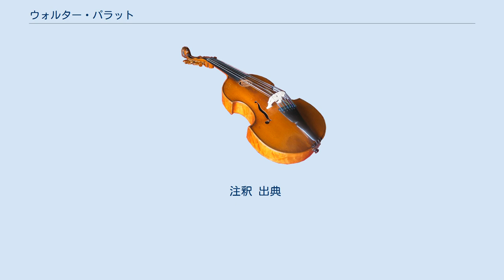ウォルター・パラット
サー・ウォルター・パラット（Sir Walter Parratt KCVO 1841年2月10日 - 1924年3月27日）は、イングランドのオルガニスト、作曲家。
 パラットはハダースフィールドに生まれた。
父がオルガニストであったので幼少期からパイプオルガンを演奏するようになり、まだ子供であった時期にオルガニストの職に就いた。
神童であったパラットはわずか10歳のある時、バッハの「平均律クラヴィーア曲集」全曲を何も見ずに暗譜で演奏した。
 パラットは1854年から1861年にかけてジョン・ステイナーの跡を継いで故郷の町のセント・ポール教会のオルガニストを務め、1872年に就任したオックスフォード大学のモードリン・カレッジのオルガニストにはその後10年にわたって在職した。
1882年からはウィンザー城のセント・ジョージ・チャペルのオルガニストとなっている。
1908年にはヒューバート・パリーの後任として、オックスフォード大学の音楽科教授になった。
ちなみに彼は王立オルガニスト大学の学長も歴任している。
 パラットは同時代のオルガン教育の第一人者となり、弟子の多くがイギリス国内の重要な役職に就いた。
 また、パラットはチェスプレーヤーとしても名の知れた存在であり、複雑なオルガン曲を初見で演奏しながらチェスの対戦をすることができたという。
彼はオックスフォード大学のチェスクラブの部長を数か月務め、2年間にわたってケンブリッジ大学との対抗戦に出場する8人の選抜選手のキャプテンであった。
 パラットは1892年にナイトに叙されると、1893年からはヴィクトリア女王の音楽師範に任命され、続いてエドワード7世、ジョージ5世にも音楽の指導を行った。
 その後にパラットが得た称号としては、ロイヤル・ヴィクトリア勲章のメンバー（MVO 1901年）、コマンダー（CVO 1917年）、ナイト・コマンダー（KVCO 1921年）が挙げられる。
 1924年にパラットがこの世を去ると、彼の記念碑がハダースフィールド教区教会の敷地に建立された。
ウィンザー城のセント・ジョージ・チャペルにもパラットの記念碑が建っており、それはジョージ6世が埋葬されているジョージ6世メモリアル・チャペルの入り口の隣に位置している。
 注釈 出典